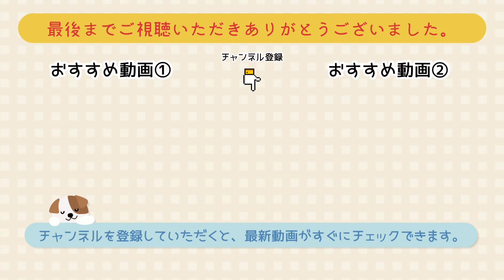【折り紙】かわいいお花の壁飾り☆作り方［Origami］cute flower wall decoration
こんにちは。
みっつのおりがみチャンネルへようこそ♪

【かわいいお花の壁飾り】の作り方です。
フレームの中にかわいいお花の付いた壁飾りです。お部屋の飾りにいかがでしょうか？
色んな色や柄で作ってみて下さいね☆
簡単な作り方で、ゆっくりと解説しています。

☆使用する物☆
・150mm×150mm
　折り紙　1枚
・50mm×50mm
　折り紙　4枚
・丸く切った折り紙
・のり